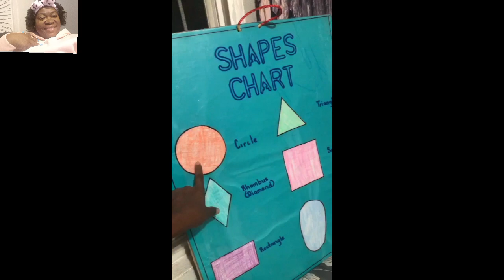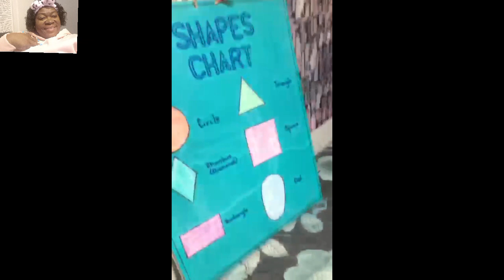Crazy socks day at school nana learning journey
welcome viewers and subscribers silence listeners how are you guys doing in this video I am showing how much my granddaughter have grown you can sponsor our channel by super chat super sticker cash app fellow me on ig graybanny454 fellow me on tiktok loveicetv556 fellow me on Facebook Yvonne gray thankyou